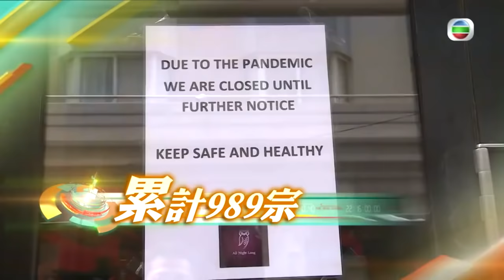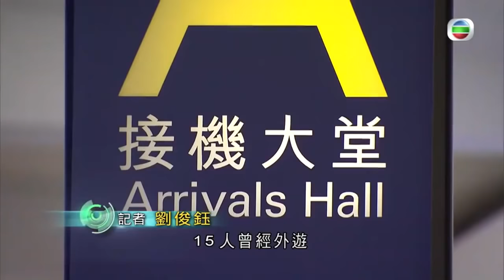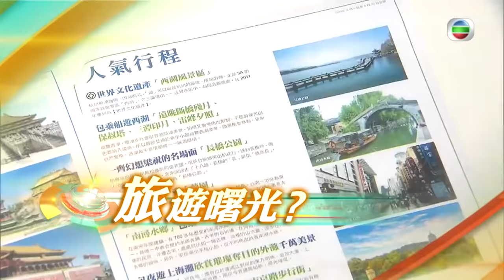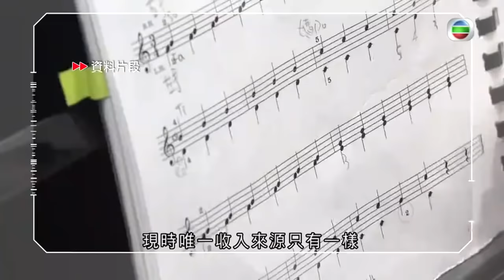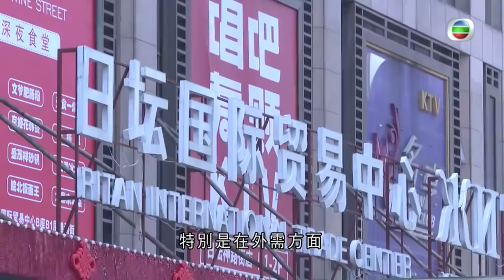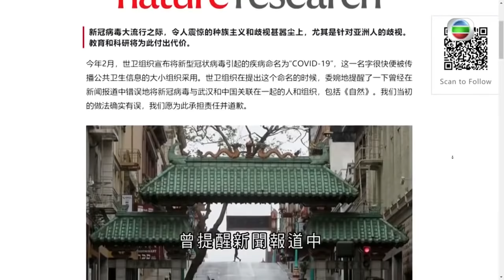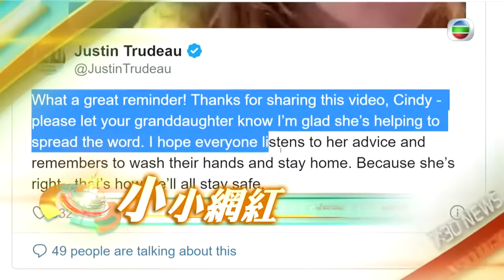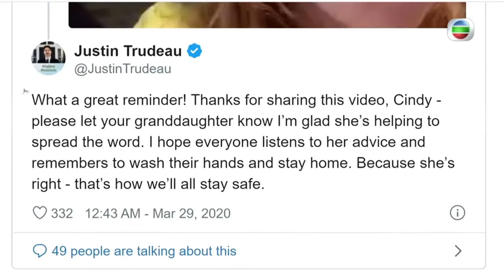無綫7:30 一小時新聞 - 香港新聞-2020年04月10日-TVB News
2. 譚德塞批台灣對他人身攻擊 台方稱指控不實促更正澄清-香港新聞-20200409-TVB News
3. 政府籲市民復活節盡量留在家中 但早上仍有不少人外出-香港新聞-20200410-TVB News